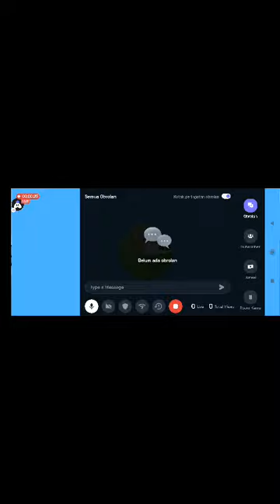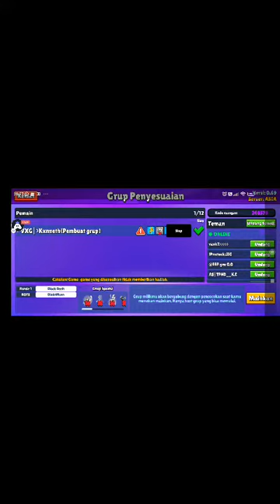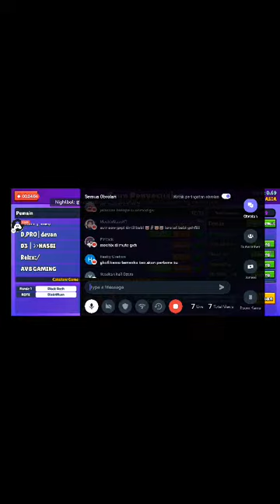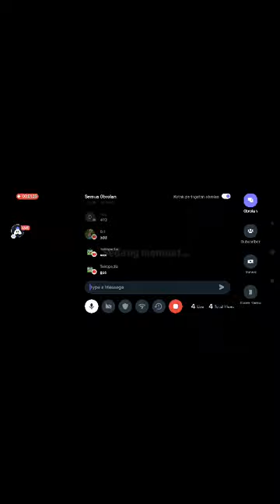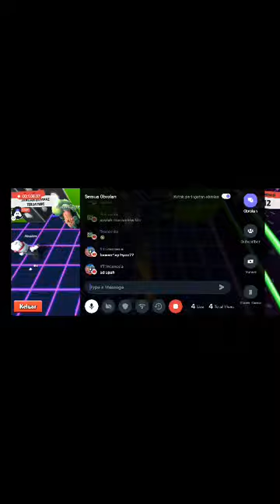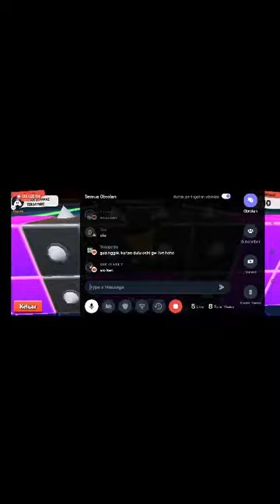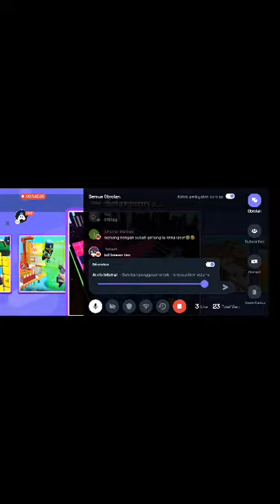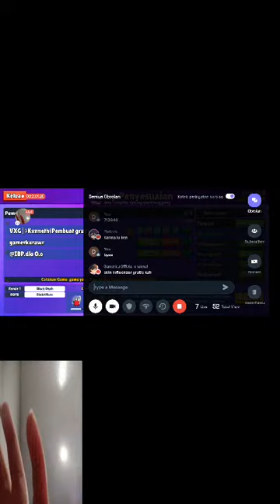Live Mabar Stumble guys (Asia Server) Versi 0:69 🔥🔥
Today I am streaming stumbleguys. Other popular games:
PUBG Mobile
Garena Free Fire
Among Us
Call of Duty Mobile
Fall Guys
Fortnite
Roblox
Minecraft